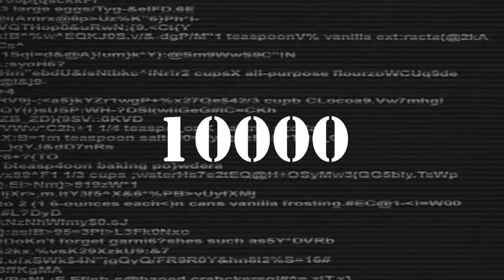GMOD Prop Hunt: Water Cooler of Infinite Knowledge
Criana's Stream Schedule:
Monday 7pm - 10pm CST
Friday 7pm - 10pm CST

Special thanks to these awesome dudes for joining me on this journey:
Carl